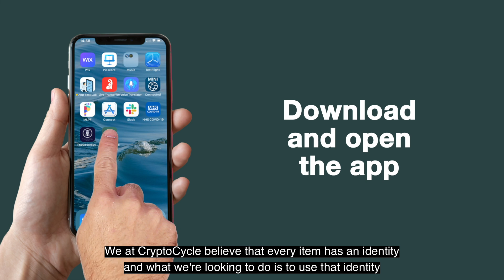CryptoCycle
The CIS Technology Excellence Award